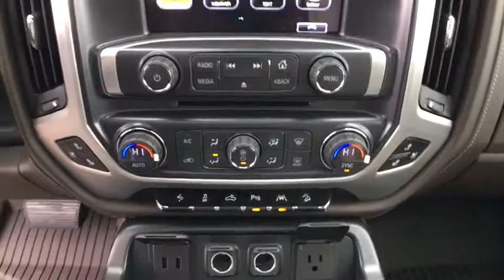2018 GMC Sierra 1500 Reno, Carson City, Lake Tahoe, Northern Nevada, Roseville, NV JG187774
2018 GMC Sierra 1500 SLT - Stock#: JG187774 - VIN#: 3GTU2NEJ3JG187774

Reno GM
900 Kietzke Ln

Blue Metallic 2018 GMC Sierra 1500 SLT 4WD 8-Speed Automatic EcoTec3 6.2L V8 8-Speed Automatic, 4WD, Cocoa/Dune.Recent Arrival!